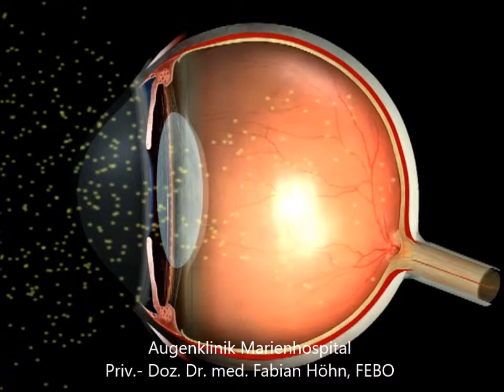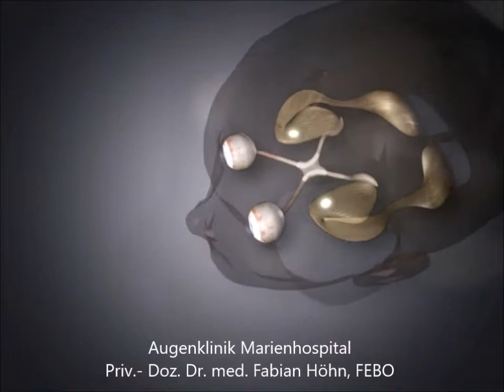Das Sehen - so funktioniert unser Auge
Wie funktioniert das Sehen? Was passiert in unserem Auge und Gehirn? Ein komplexes Phänomen verständlich erklärt – von unserer Klinik für Augenheilkunde unter der Leitung von Priv.-Doz. Dr. med. Fabian Höhn, FEBO.